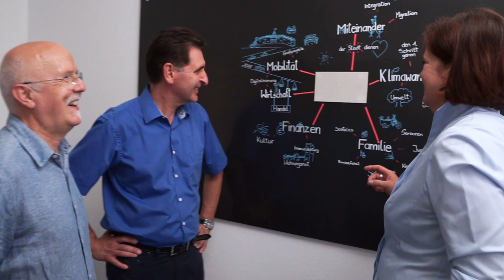Gemeinsam für die Kultur. Mit Daniela Kreiner & Erik Rastetter | Podcast-Folge 40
In dieser Episode dreht sich alles um die vielfältige Kulturszene in Karlsruhe und die Herausforderungen, mit denen Theater und Kultureinrichtungen konfrontiert sind. Wir begrüßen heute als Gäste Daniela Kreiner und Erik Rastetter vom Sandkorn-Theater. Gemeinsam mit ihnen tauchen wir ein in die Welt des Theaters und diskutieren Initiativen zur Förderung von Kultur in Schulen, Finanzierungsprobleme, die Bedeutung von Vernetzung und Zusammenarbeit zwischen verschiedenen Theatern und die Wünsche und Träume für die Zukunft der Kulturlandschaft in Karlsruhe. Also, bleibt dran für eine faszinierende Diskussion über die kulturelle Vielfalt und die Notwendigkeit, diese zu erhalten. Los geht's!

00:00 Intro
03:35 Anpassung des Budgets für Kultur und Sport
07:20 Wirtschaftliche Herausforderungen, soziale Verantwortung und kulturelle Themen
14:46 Mobiler Produktionseinsatz & Darstellung von Theaterstücken
18:27 Probleme bei Personalbeschaffung in Kultureinrichtungen
21:53 Kultur erleben und das Herz öffnen

▸ Links